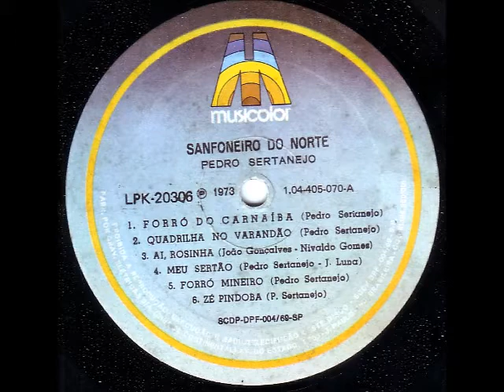09 Nordestão-(Pedro Sertanejo)